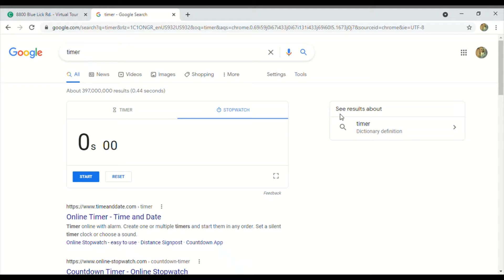BATHTUB SPEEDRUN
SHEEESHHHH I THINK WE GOT A WR ON OUR HANDS 😳😳😳😳😳😳😳😳😳😳😳😳😳😳😳😳😳😳😳😳😳😳😳😳😳😳😳😳😳😳😳😳😳😳😳😳😳😳😳😳😳😳😳😳😳😳😳😳😳😳😳😳😳😳😳😳😳😳😳😳😳😳😳😳😳😳😳😳😳😳😳😳😳😳😳😳😳😳😳😳😳😳😳😳😳😳😳😳😳😳😳😳😳😳😳😳😳😳😳😳😳😳😳😳😳😳😳😳😳😳😳😳😳😳😳😳😳😳😳😳😳😳😳😳😳😳😳😳😳😳😳😳😳😳😳😳😳😳😳😳😳😳😳😳😳😳😳😳😳😳😳😳😳😳😳😳😳😳😳😳😳😳😳😳😳😳😳😳😳😳😳😳😳😳😳😳😳😳😳😳😳😳😳😳😳😳😳😳😳😳😳😳😳😳😳😳😳😳😳😳😳😳😳😳😳😳😳😳😳😳😳😳😳😳😳😳😳😳😳😳😳😳😳😳😳😳😳😳😳😳😳😳😳😳😳😳😳😳😳😳😳😳😳😳😳😳😳😳😳😳😳😳😳😳😳😳😳😳😳😳😳😳😳😳😳😳😳😳😳😳😳😳😳😳😳😳😳😳😳😳😳😳😳😳😳😳😳😳😳😳😳😳😳😳😳😳😳😳😳😳😳😳😳😳😳😳😳😳😳😳😳😳😳😳😳😳😳😳😳😳😳😳😳😳😳😳😳😳😳😳😳😳😳😳😳😳😳😳😳😳😳😳😳😳😳😳😳😳😳😳😳😳😳😳😳😳😳😳😳😳😳😳😳😳😳😳😳😳😳😳😳😳😳😳😳😳😳😳😳😳😳😳😳😳😳😳😳😳😳😳😳😳😳😳😳😳😳😳😳😳😳😳😳😳😳😳😳😳😳😳😳😳😳😳😳😳😳😳😳😳😳😳😳😳😳😳😳😳😳😳😳😳😳😳😳😳😳😳😳😳😳😳😳😳😳😳😳😳😳😳😳😳😳😳😳😳